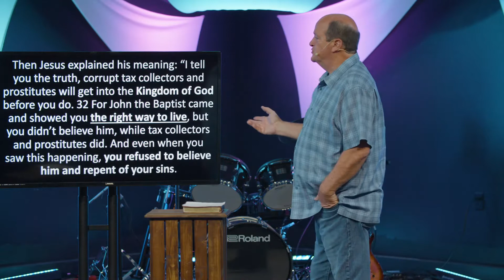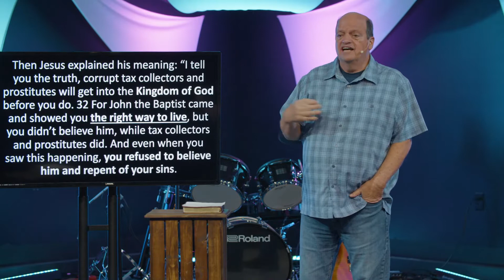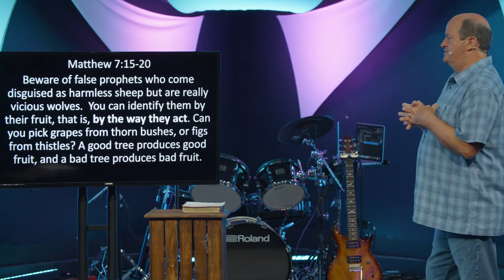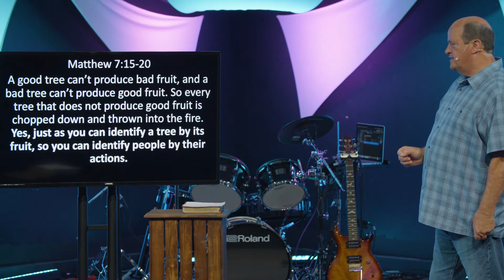May 30th - "The Kingdom" week 8